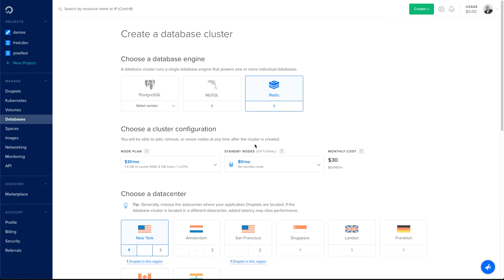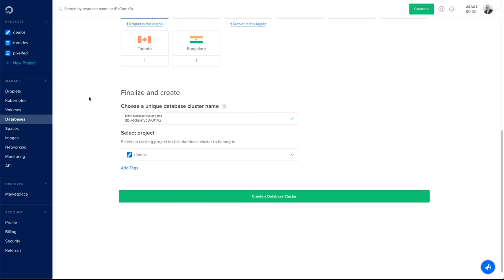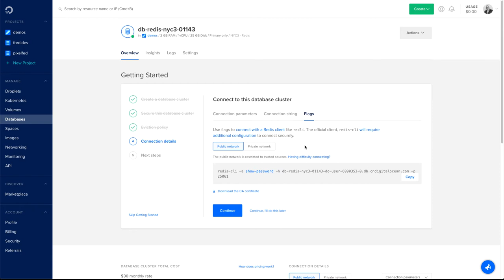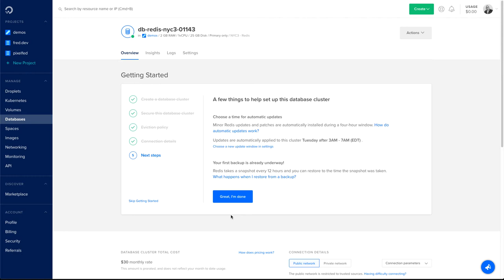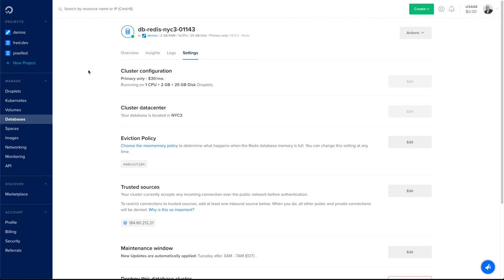Managed Databases for Redis by DigitalOcean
Leave the complexity of Redis administration to DigitalOcean. We’ll handle setting up, backing up, and updating — so you can focus on building great apps. Check out this short video that shows how to spin up Redis clusters.